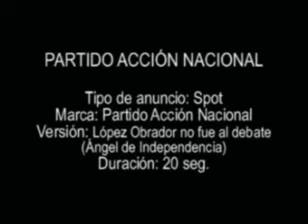PAN - López Obrador no fue al debate (250406).wmv